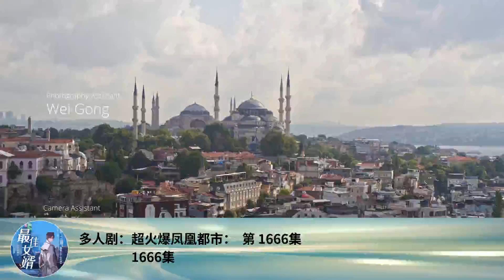多人劇：超火爆鳳凰都市： 第 1666集